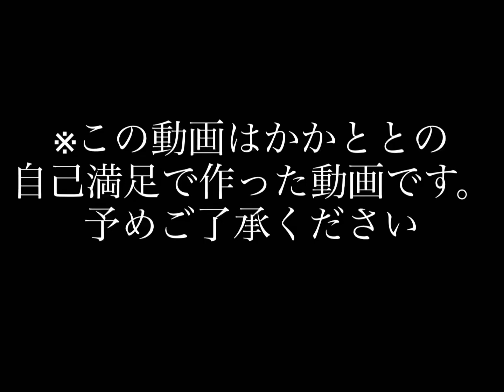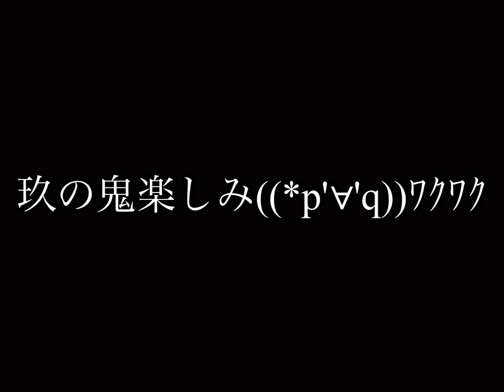【カラフルピーチ】リアルサバイバル鬼ごっこの新伝説のレシピ予想してみた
↓かかととLINE